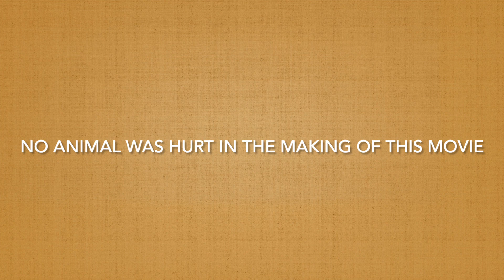Nature in Chobe National Park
Nature takes its course in Chobe, Botswana, October 2023